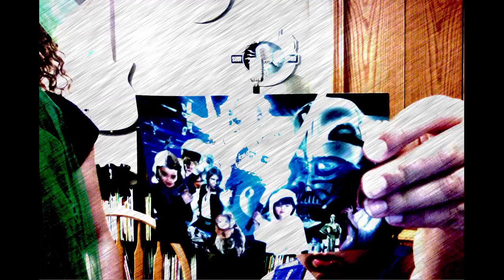Lets Talk: Splashes and Surprises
The girls face many surprises and difficulties in this episode.
-Kalliee Walker (Lets Talk Manager)